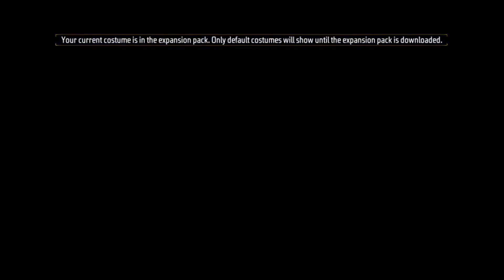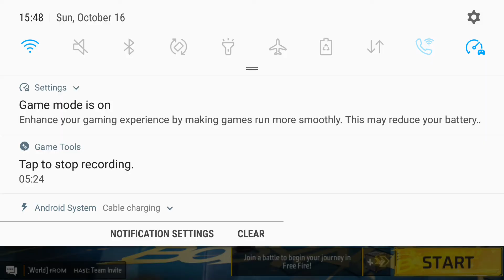Garena Free Fire: Booyah Day Gameplay First Impression